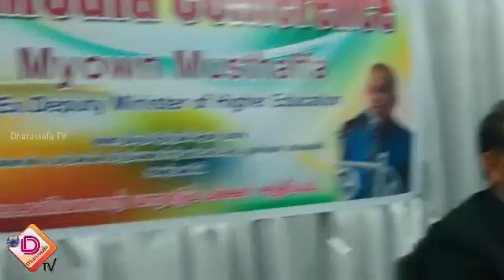மனம் திறக்கின்றார் - 2019.10.04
🌷மயோன் முஸ்தபா - Ex. உயர்கல்வி பிரதியமைச்சர்
🌷ஜனாதிபதி தேர்தல் தொடர்பாக...
🌷ஊடகவியலாளர்கள் சந்திப்பு..